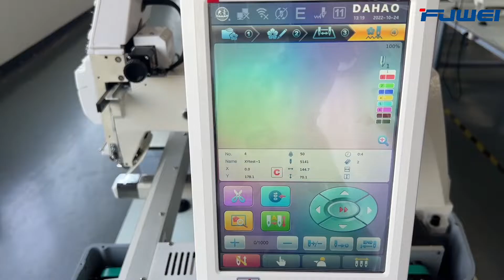【FUWEI EMB】FW-1501R How to replace Y sensor-FUWEI EMBROIDERY MACHINE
EMBROIDERY MACHINE FACTORY : New model : FW-1501R tutorial